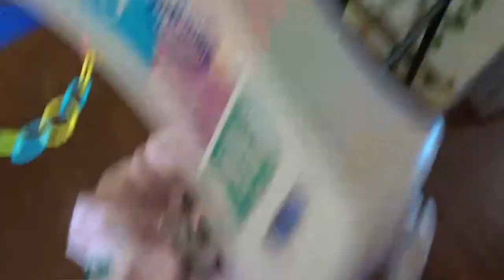Singing, Dancing, and Cookie Making!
Enjoy some singing, crazy dancing, and cookie making all in Vlogmas day 11!

CHECK OUT...
Taylor's Instagram: taylorrhorner
Our Family Instagram: calebtaybabya
Taylor's Product Instagram: taylored_work
Taylor's Snapchat: taylorrhornerr